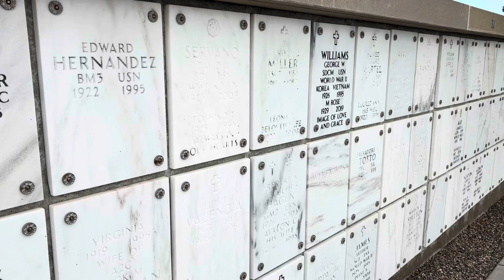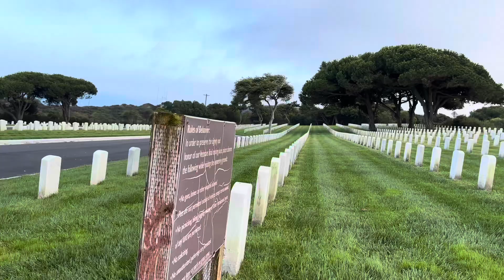Visited Fort ROSECRANS National Cemetery at sandiego